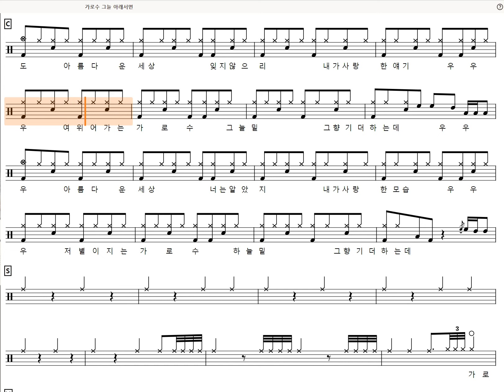[60s Preview] 가로수 그늘 아래서면-이문세 (Drum tutorial,DrumScore,DrumSheetMusic,DrumNotion,드럼악보)